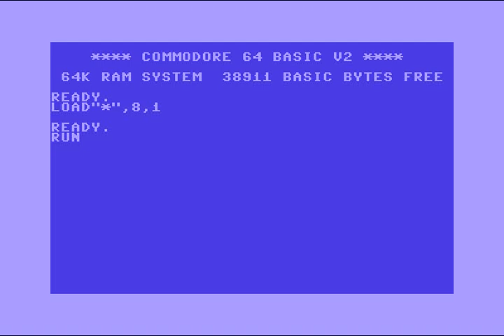Demo-The NiX Files by Mayday! BCC#14! Commodore 64 (C64)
22 February 2020! One File Demo! Released At :BCC Party #14!
Code:TheRyk of Arsenic, C64 Club Berlin, Mayday! Music:  PVCF of Reflex,TheRyk of Arsenic, C64 Club Berlin, Mayday!Graphics: TheRyk of Arsenic, C64 Club Berlin, Mayday!